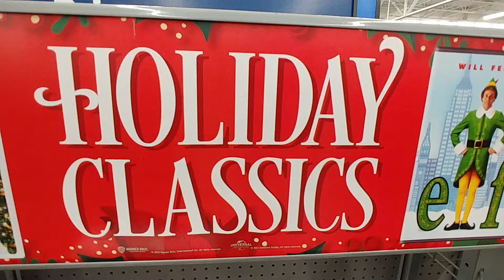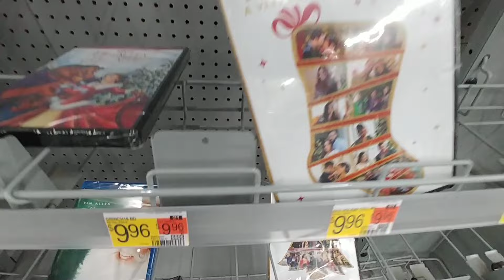Holiday Classics Movies at Walmart - Jan. 2024 holiday classics movies walmart january #2024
Holiday Classics Movies at Walmart - Jan. 2024